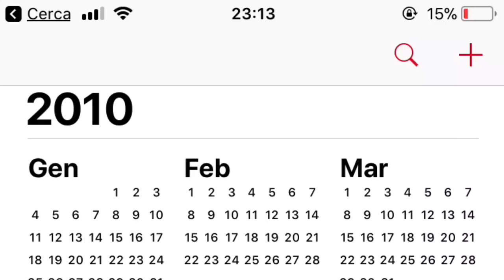Stop Motion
Pro Francesca